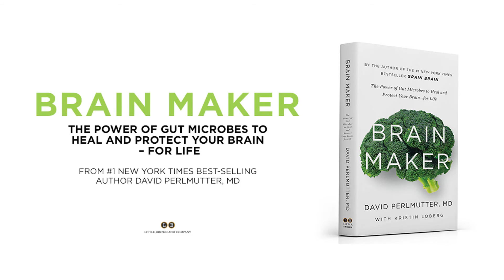Countering Your Antibiotics with Probiotics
Frequently, I see members of this community write in with concerns on how taking an antibiotic may be disrupting the balance of their gut microbiome. Certainly, this is a valid concern, as even the word's root definition troublingly means "against life." In today's video, find my advice for how protect the delicate balance of your microbiome while on antibiotic, the very same strategies I use when I find myself on one.